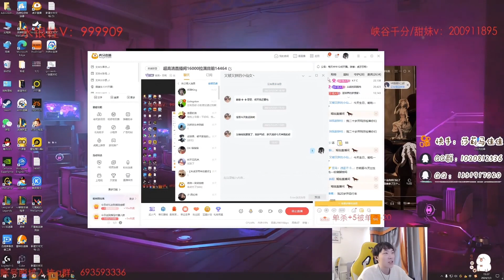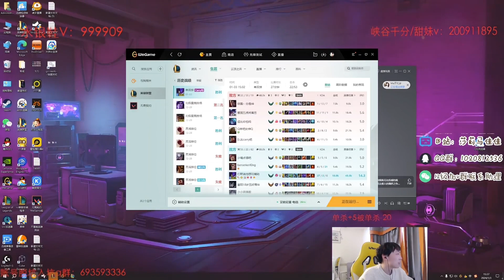🔴 Sally Graves vs Khazix Jungle (2000 LP Jungle) - Sally Graves Guide